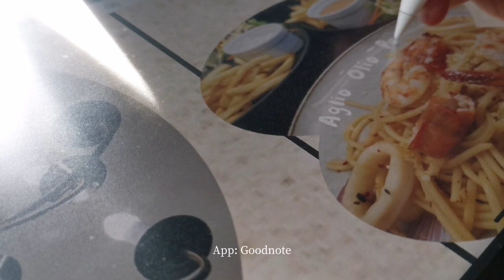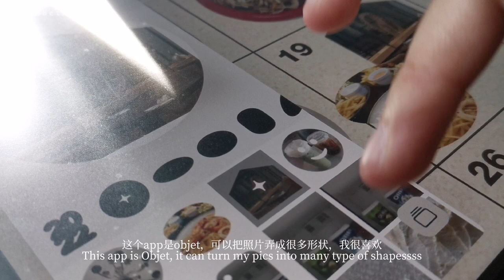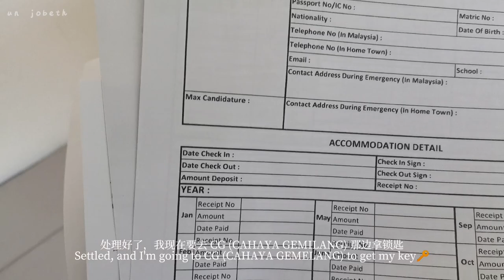back to usm penang ✈️ new hostel 🏫 desasiswa fajar harapan f26 🌈